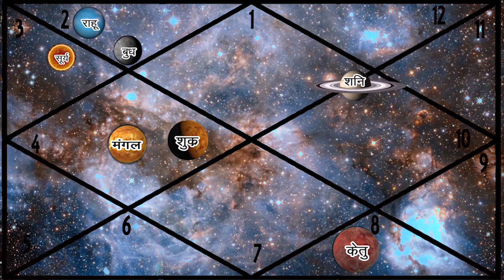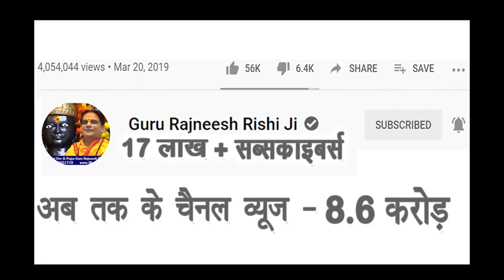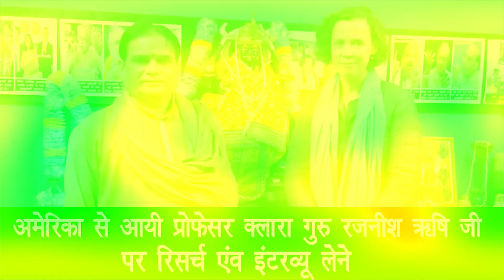29 जून का राशिफल | आज का राशिफल | दैनिक राशिफल | आज की राशियाँ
Vedic Knowledge  – 2.56 minutes
Vrishabh Rashifal – 13.06 minutes
Tula Rashifal         – 28.14 minutes
Kumbh Rashifal    – 37.58 minutes

प्रिय भक्त,

!! जय शनिदेव !!

गुरुमा रुक्मणी
स्वामी ऋषि

👉👉 Important PS:

1. If you do not Trust / Like our Video, please do not watch our Videos.
2. All the disputes / legal matters related to our Video will be subject of Jurisdiction of Delhi, Govt. of India only.
3. All the information of this video (आज का राशिफल) is published by us in good faith and for general information purpose only. This channel, video or Publisher of this Video do not give any guarantee about the completeness & accuracy of this information